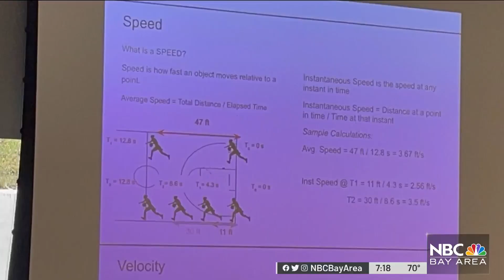Two Bay Area Men Aim to Get Students of Color Invested in Science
Two longtime friends are reaching out Black and Brown students and introducing them to science. Cheryl Hurd reports.